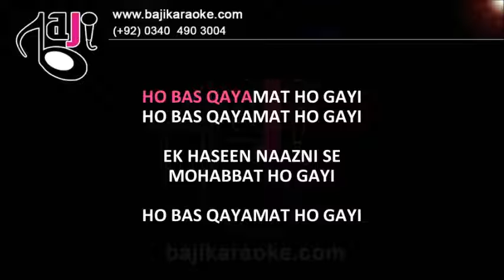Bas qayamat ho gi - Video Karaoke Lyrics - Kishore by Bajikaraoke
Karaoke Music – Bas Qayamat Ho Gayi
Album \ Film – Haye Mera Dil
Sung By – Kishore Kumar